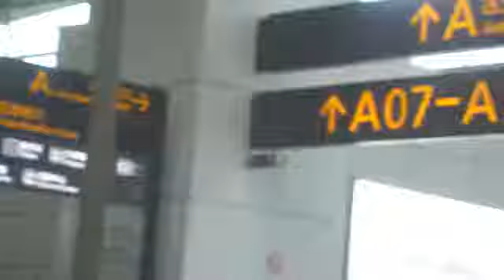[310313 Fancam] 2PM departure from Baiyun International Airport - Guangzhou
cr to :you安可
Uploaded for those who can't view.